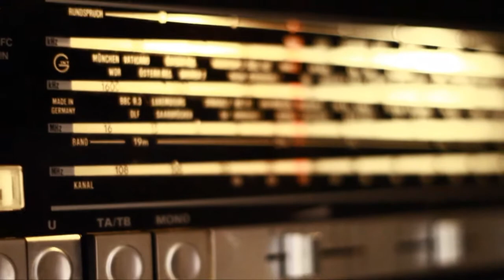Gabriel Self - Life Of Crime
video shot by Dear-us